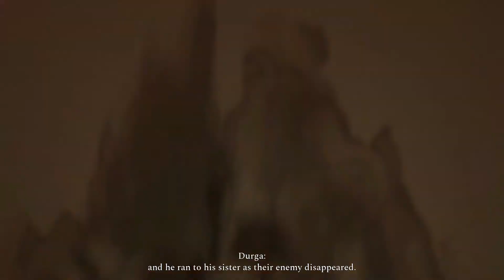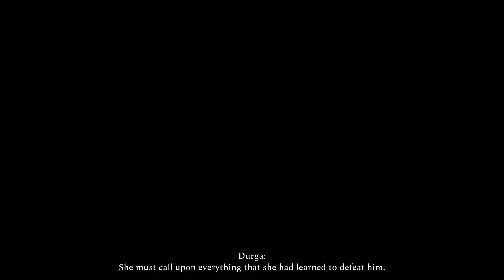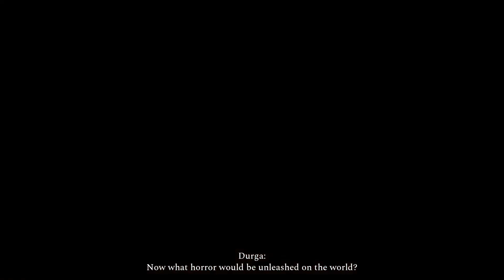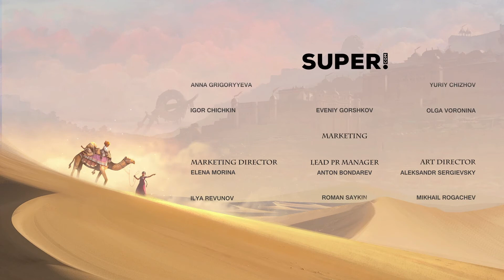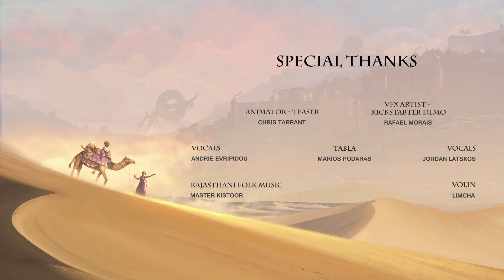Raji an Ancient Epic (Episode 7: The End)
Raji's quest comes to a close.

Game Developer: Nodding Heads Games
Game Publisher: Super.com